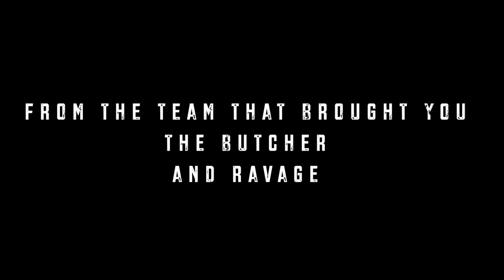Ravage Nation Official Movie Trailer SRS Cinema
Coming soon from SRS Cinema!

In 2036, CV5 was born - a deadly virus strain, vaccine resistant. A mere bite or scratch and within 12 seconds you turn. In its wake, women gave birth to hybrid creatures, zombies and other mutations. Now, in this new normal, this post apocalyptic world, beasts hunt man for food and sport.